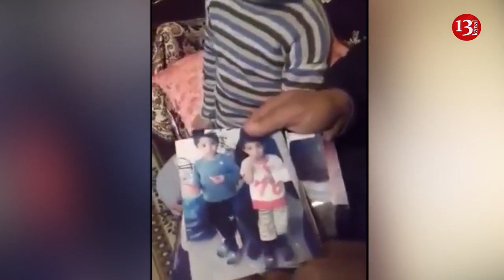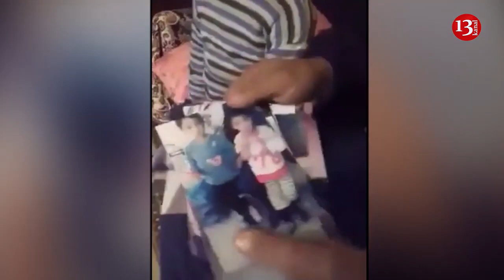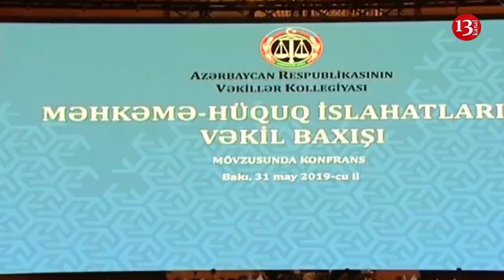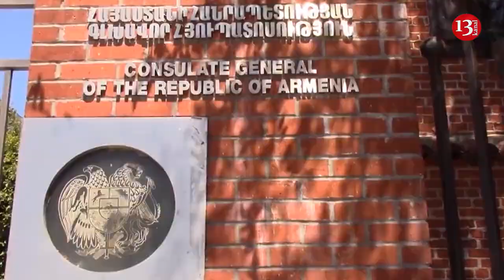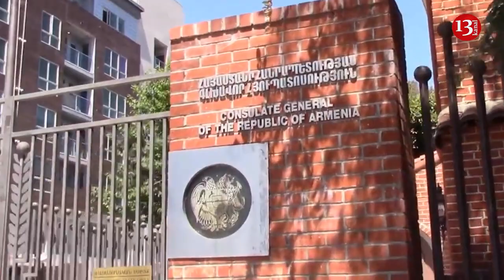Naxçıvan Ali Məclisi də Özünü Buraxdı; Baş prokurorluq 2 azyaşlının məsələsini nəzarətə götürdü